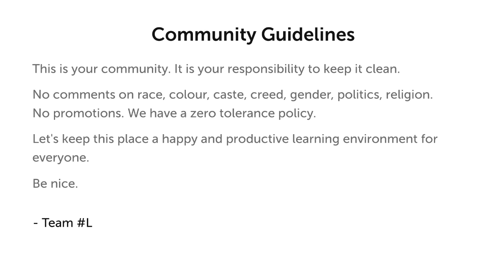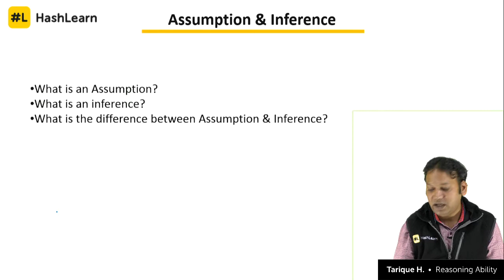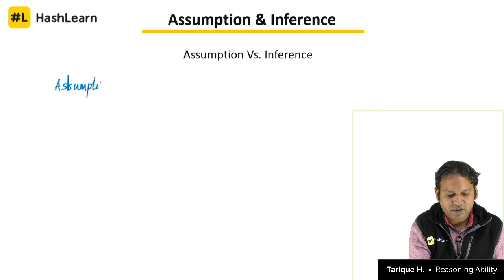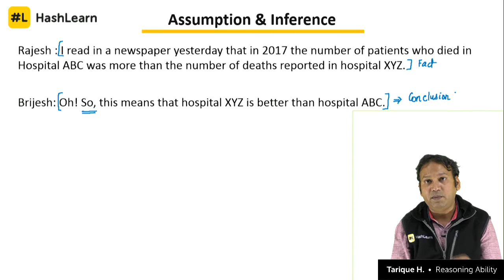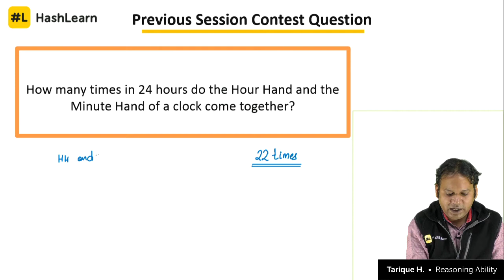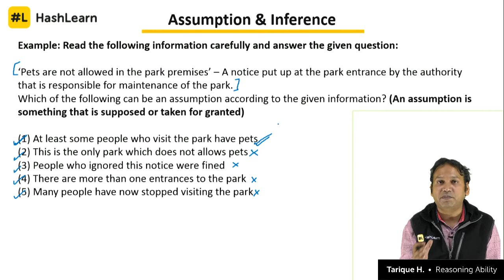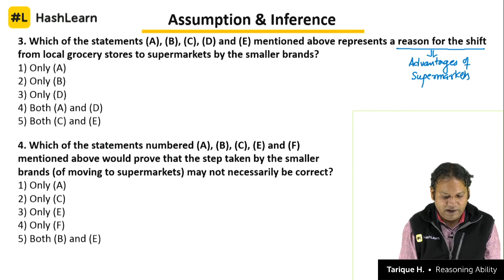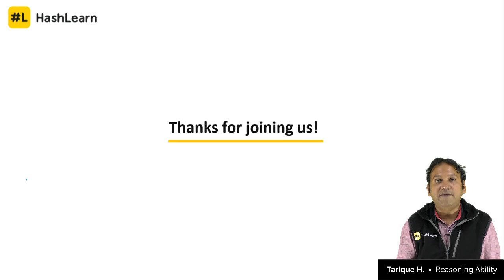Assumptions & Inferences | Verbal Reasoning | Reasoning Ability | Target IBPS 2018 | Day 29